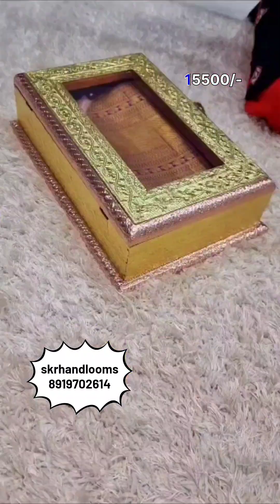kanchipuram pure silksarees